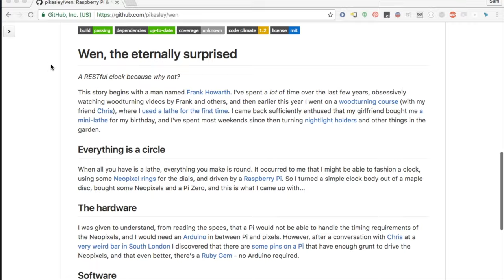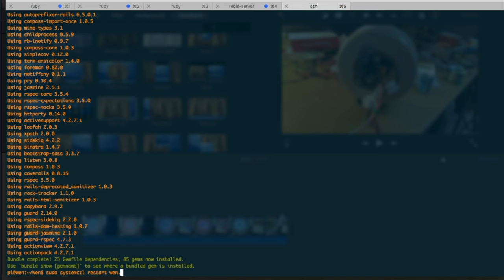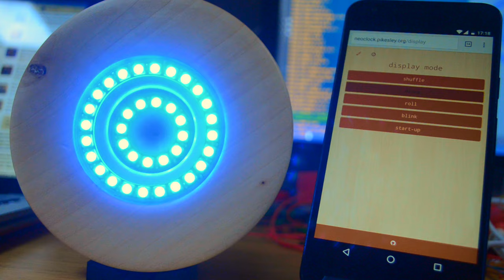Building a Clock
Woodturning, electronics and software